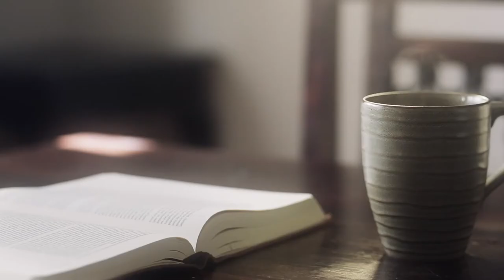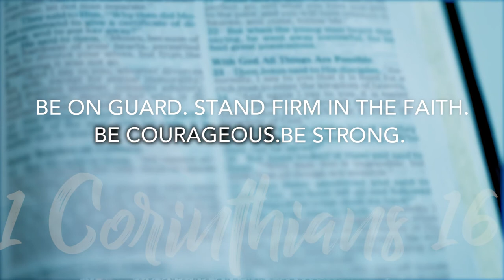1 Corinthians 16 | Daily in the Word | Pastor Joe Prestridge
1 Corinthians 16 | Daily in the Word | Pastor Joe Prestridge